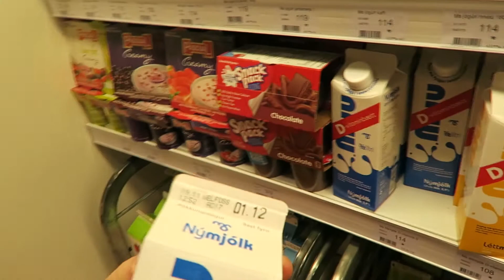Biblían og bógurinn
Það fór að snjóa í nótt. Myndavélin á hvolfi. Set upp Green Screen og tek prufutöku fyrir Biblíumyndina. Þorri kom og við fengum okkur alvöru Rifna grís.Gömlu mennirnir skoða Mission Santa Barbara kirkjuna. Enskur skýringatexti.

The Bible and the Pulled Pork -WITH ENGLISH SUBTITLES -  It snowed last night and how the camera works upside down. Green Screen trials for the Bible doc. Thorri, my oldest friend, visits, we solve problems and look at this vlog. Then we eat Pulled Pork and visit The mission Santa Barbara church.